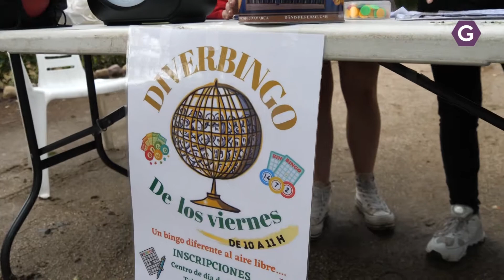Alovera revitaliza a los mayores de la población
El Ayuntamiento de Alovera ha querido resaltar la situación que ha vivido el colectivo de mayores en el municipio como consecuencia de la pandemia y por ello ha preparado todo un catálogo de actividades pensadas para ellos que les permita volver a retomar parte de la actividad previa a la pandemia.